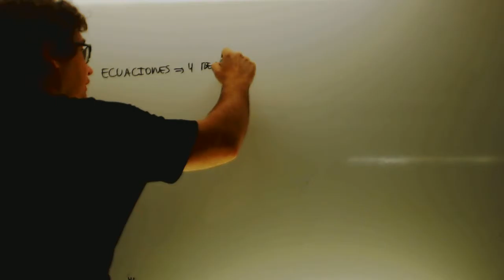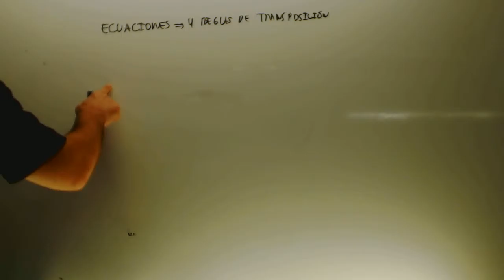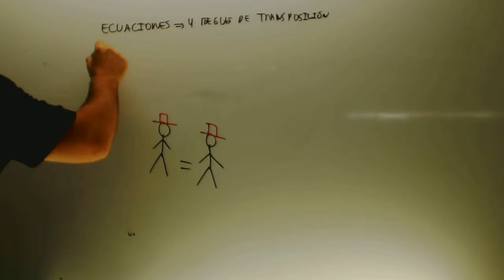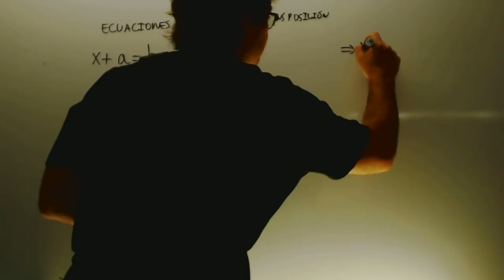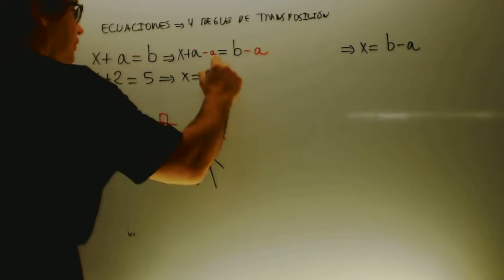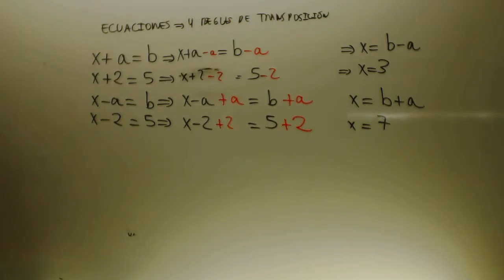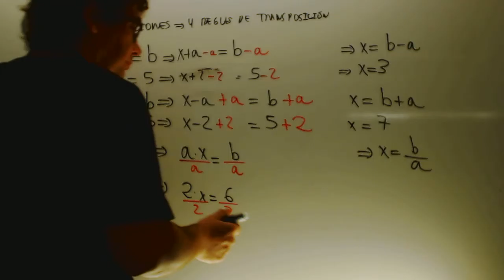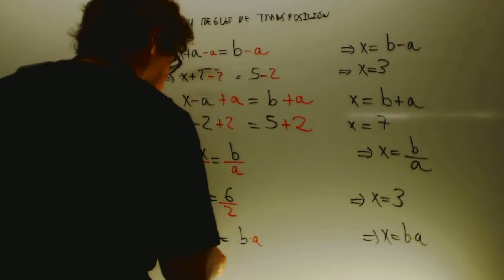Reglas de transposicion Matematicas 2 ESO Academia Usero Estepona